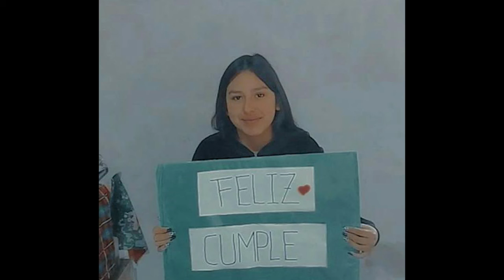Aniversario 66 de la Escuela Provincial de Educación Técnica N° 4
El 15 de mayo de 1955, nacía esta institución en Andalgalá, que a lo largo de estos 66 años, ha ido cambiando de nombre, de ubicación pero su premisa sigue intacta desde su creación: formar ciudadanos, con herramientas no sólo teóricas sino también prácticas, que les permitan desenvolverse dentro de la sociedad, aportando al crecimiento de ésta.